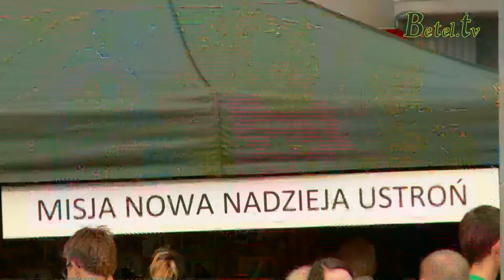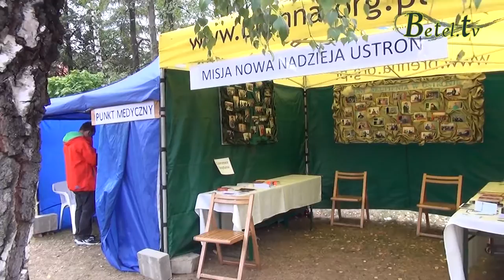Festiwal Uwolnienia - film promocyjny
Festiwal Uwolnienia,
to czas kiedy jest głoszona Ewangelia o naszym
Panu Jezusie Chrystusie. To ON nas wyrwał z miejsca do którego już nigdy nie chcemy wracać, dlatego też kochani, niech wszyscy wokół nas dowiedzą się, że jest wśród nas prawdziwy Bóg i jego syn Jezus Chrystus. Pamiętajmy że szatan zrobi wszystko aby przeszkodzić głoszeniu ewangelii,
 ale to my jesteśmy zwycięzcami, bo mamy po swojej stronie
Jezusa.